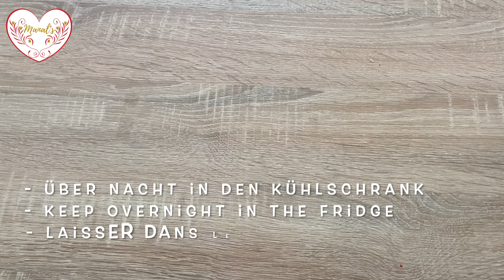Mini cheesecake | EASY recipe [ENG] [FR] [DE]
These mini cheesecakes are so easy to make, taste amazing and look so pretty!  ♥️
Enjoy these cheesecake cupcakes dessert together with your loved ones, in a large group or simply on your own for a delicious bite. ☺️ In combination with the homemade berry sauce for cheesecake, this dessert will for sure leave your guests impressed. Watch the video till the end to see how you can transform your muffin cheesecakes into the best mini cheesecake bites with delicious fresh fruit toppings.

Don't forget to take a picture of your creation and tag me on your picture manalsrecipes 📸

Inspired by:💡 El Mundo Eats

 🛒 INGREDIENTS 🛒
- CHEESECAKE  🍰
60g   melted butter
130g cookies
300g cream cheese
185g sour cream
100g sugar
15g   flour
2 eggs (room temperature)
 vanilla drops
 pinch of salt
 pinch of cinnamon powder
- RASPBERRY SAUCE 🍓
150g raspberries
40 g sugar
1tbsp. lemon
30 ml water
- BLUEBERRY SAUCE 🫐
150g blueberries
40 g sugar
1tbsp. lemon
30 ml water

⏳TIMESTAMP⌛️
00:00 Ingredients
00:55 Prepare cheesecake crust
02:47 Combine ingredients for cheesecake
04:30 Add mixture to oven tray
05:13 Ingredients blueberry & raspberry sauce
05:32 Prepare raspberry sauce
06:17 Prepare blueberry sauce
06:50 Add sauce to cheesecakes
07:12 Add toppings
08:40 Prepare to serve

Manal Eddyani